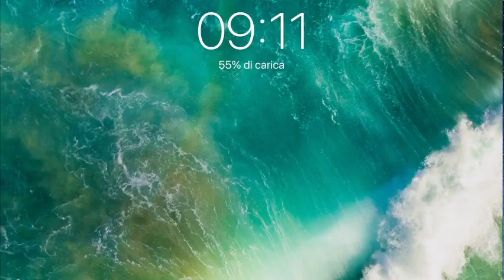LSFA1.15dic21 Le operazioni con i vettori.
Le operazioni con i vettori.
La somma con la regola del parallelogramma e il metodo punta-coda. La scomposizione dei vettori e la somma vettoriale. Esempi.